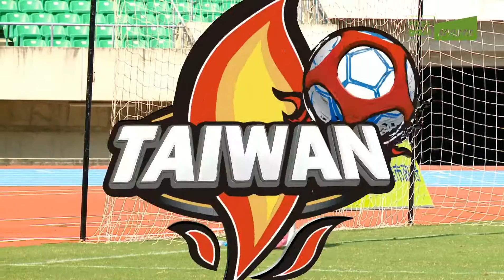2016全國城市足球聯賽 04/16臺灣體大5:0銘傳大學/Freedom Sports